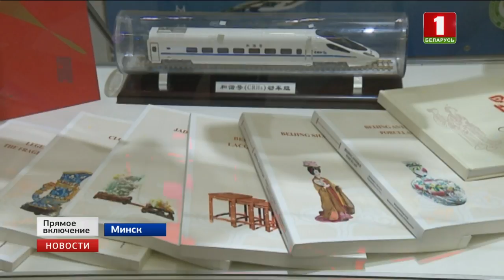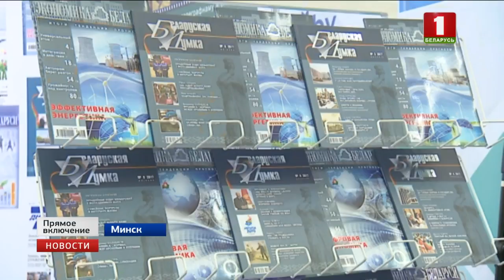В Минске начала свою работу XХII Международная специализированная выставка "СМІ ў Беларусі"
Телеканалы, онлайн-ресурсы и информагентства — все собрались в "БелЭкспо". 22-ая Международная выставка “СМИ в Беларуси" начала свою работу  в Минске. На одной площадке представлены более полутысячи СМИ — не только белорусские, но и из России, КНР, Болгарии, Литвы, Азербайджана, Украины, Латвии и Германии. Что в эти минуты происходит на форуме?